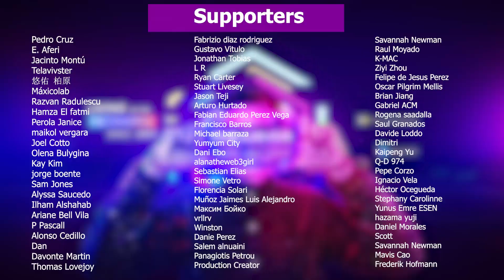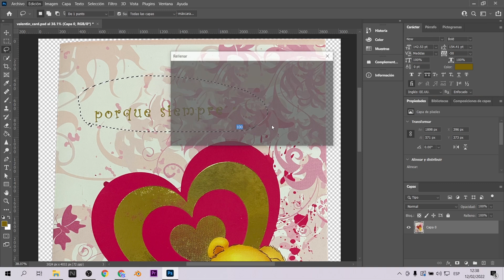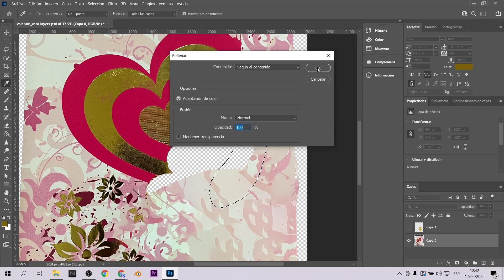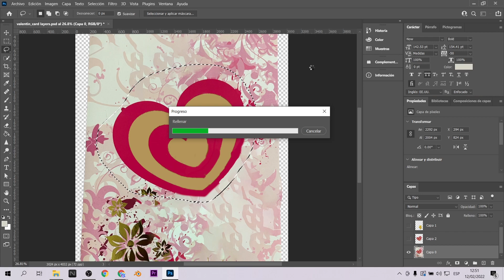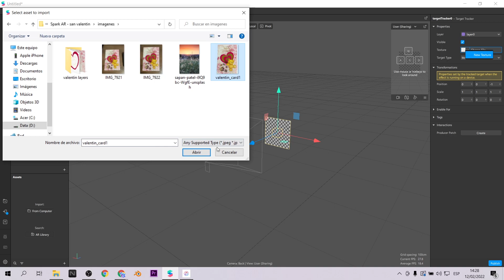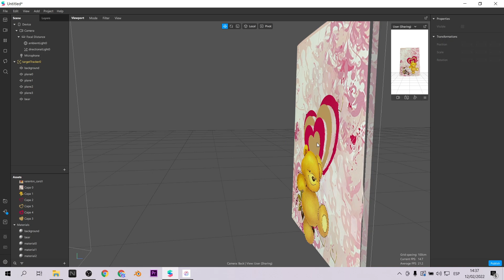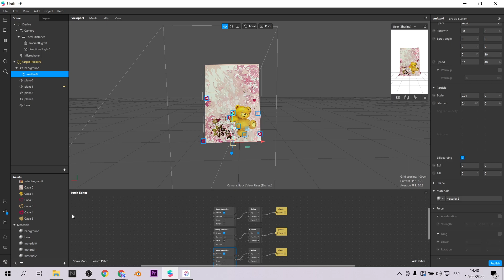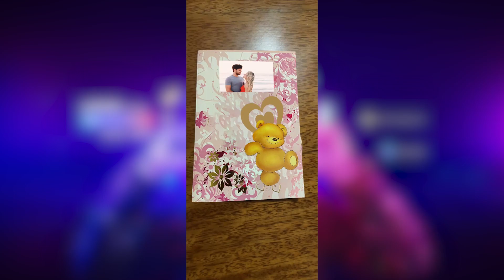Anima tu tarjeta de San Valentín Love ❤️ Con Realidad Aumentada | Spark AR Tutorial (EN CAPTIONS)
¿Quieres dar un regalo inolvidable? Anima tu tarjeta de san valentín con este tutorial de realidad aumentada - Spark AR
Do you want to give an unforgettable gift? Animate your valentine's card with this augmented reality tutorial - Spark AR

❗ INDEX:
0:00 Intro.
0:34 Toma de fotos.
0:55 Trabajo en Photoshop
6:43 Tutorial en Spark AR Target Tracking
11:44 Probando el filtro
12:25 Cierre

Mi VR / AR software y hardware:
⚡ Oculus Quest
⚡ Aryzon
⚡ Zapbox
⚡ Merge Cube